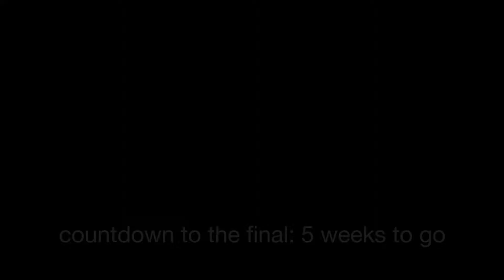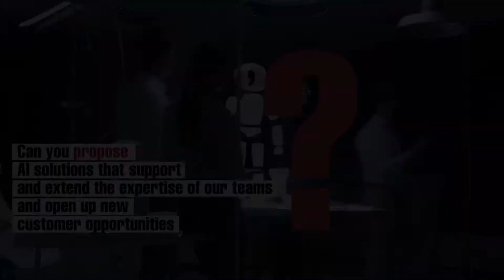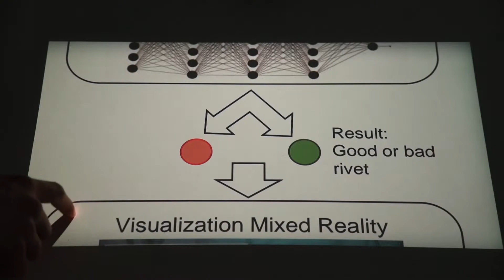Episode #6 - Adam Bonnifield, Airbus Head of Artificial Intelligence and Analytics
"Relax, have fun, it's probably been quite a long journey going through the different stages, but this is the moment to celebrate the accomplishment." Airbus Head of Artificial Intelligence and Analytics, Adam Bonnifield delivers a message to all the finalists coming to Toulouse for the final round of the flyyourideas competition.